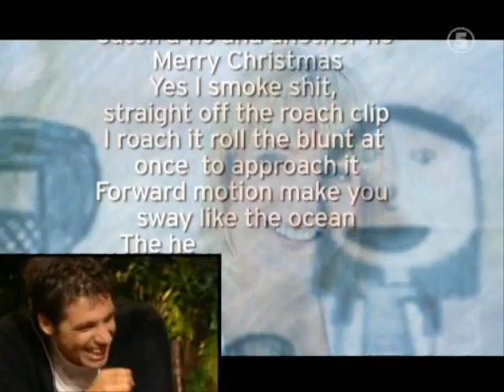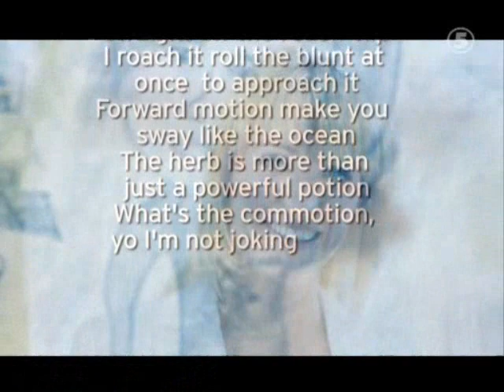100 Höjdare - Erik, 10, kör lite Cypress Hill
Erik, 10, ringer in till P3 och får rappa lite för Kattis Ahlström.

100 höjdare s03 e06